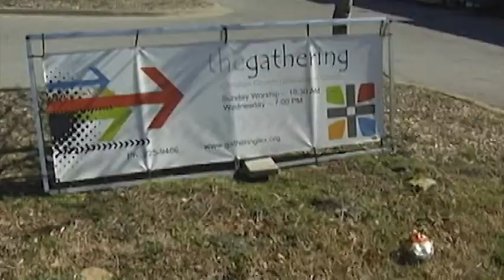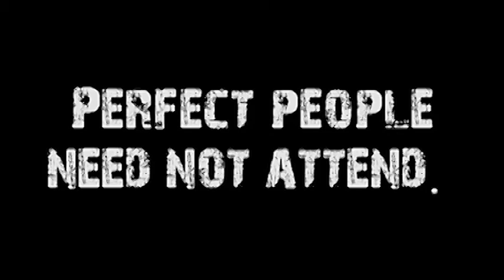The Christmas War (Advent #4)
Speaker: Don Vanzant
Title: The Christmas War
Series Name: Advent 2014
Series #: 4
Subject: Christ came not to go along with the status quo, but to buck the traditions of the world.  In that regard, he's a total radical.
Date: December 21, 2014
Sermon Notes: TBA